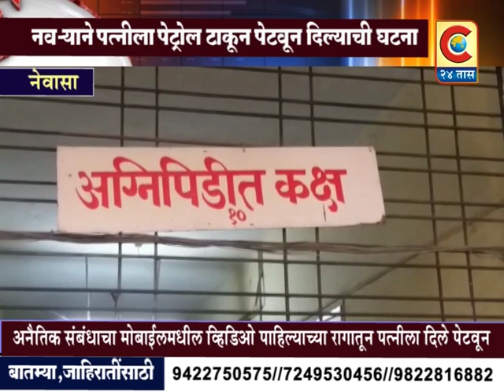नेवासा तालुक्यात हिंगणघाटची पुनरावृत्ती! ; बायको दिली पेटवून